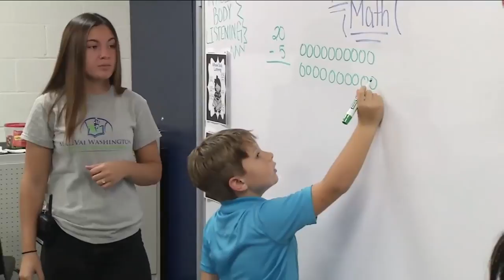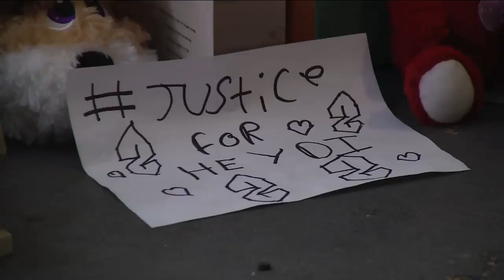Curry addresses spate of crime plaguing Jacksonville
As he announced his endorsement of Congressman Ron DeSantis, R-Palm Coast, Mayor Lenny Curry spoke briefly on Jacksonville's recent wave of violent crime.